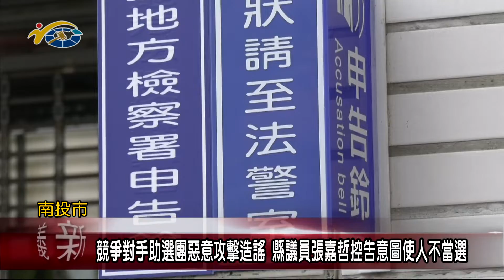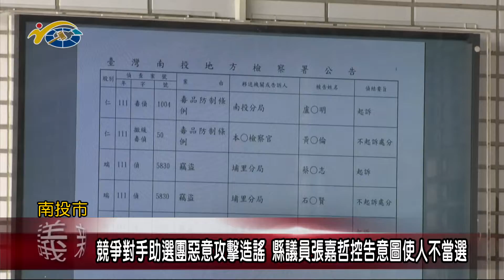20221025 南投縣議會 民議新聞 競爭對手助選團惡意攻擊造謠 縣議員張嘉哲控告意圖使人不當選(縣議員 張嘉哲)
針對競選對手影射南投市長候選人縣議員張嘉哲與助理有不正當男女關係一案，縣議員張嘉哲今日上午在律師的陪同下，前往南投地方檢察署按鈴申告，表示競爭對手涉嫌意圖使人不當選，期望司法還他公道，以期端正視聽與選風。